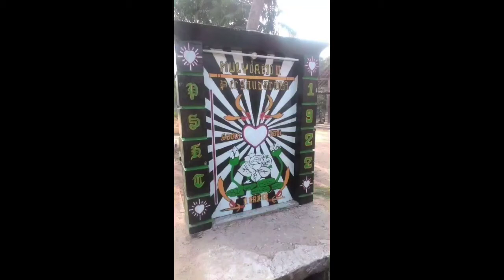Keras.!!!dan mengesankan!!!latihan terhir PSHT sebelum d sahkan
PSHT PSHT Indonesia inter nasional